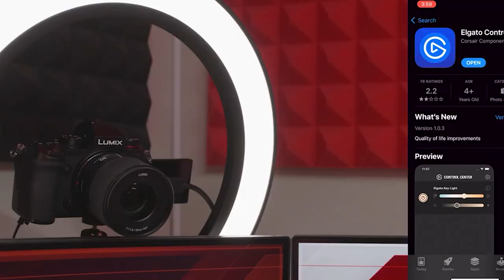My FaZe1 Submission Video! (@FaZeClan x Tech HD)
💻 SOCIAL MEDIA 💻

📷 Have an Instagram?

📜 TAGS USED 📜